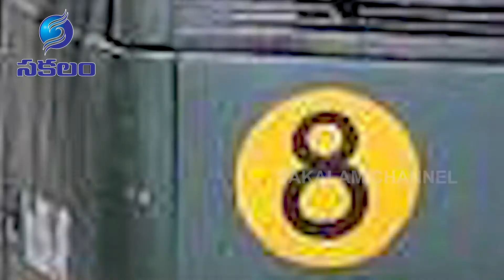వెనక్కి తగ్గనున్న భారత్, చైనా బలగాలు || India and china ready to withdraw army forces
ఆరు నెలలుగా భారత్ చైనా సరిహద్దుల్లో కొనసాగుతున్న ఉద్రిక్తతలు చల్లారే సూచనలు కనిపిస్తున్నాయి. ఇరు దేశాలు తమ సైన్యాలను ఉపసంహరించుకోవాడానికి ఒక అంగీకారానికి వచ్చినట్లు తెలుస్తోంది. తూర్పు లద్దాక్ లోని వివాదస్పద ప్రాంతాల నుంచి ఇరుపక్షాల బలగాలను ఉపసంహరించి ఏప్రిల్ కు ముందు అవి ఎక్కడ ఉన్నాయో అక్కడికి చేరుకోవాలనే అంశాలపైన ప్రాథమికంగా ఒప్పందానికి వచ్చినట్లు తెలుస్తోంది. ఈ నెల ఆరో తేదీన జరిగిన 8వ విడత కోర్ కమాండర్ చర్చల్లో ఈ మేరకు నిర్ణయం తీసుకున్నట్లు ఆర్మీ ఉన్నతాధికారులు తెలిపారు. వారం రోజుల్లో మూడు దశల్లో బలగాల ఉపసంహరణను అమలు చేయనున్నారు.